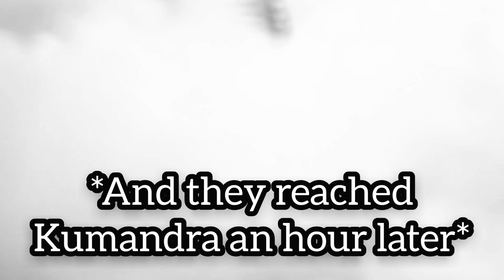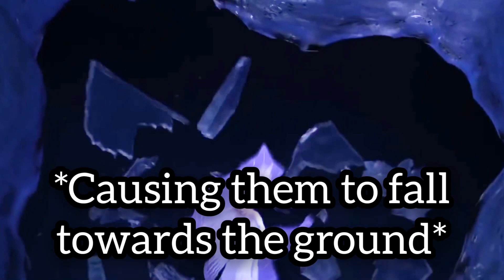FROZEN 3 Story🔥Part 24💕 | Frozen Cuber | Disney | Anna | Elsa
Here's Part 24 of the new Frozen 3 Story by Frozen Cuber and Disney Cuber, featuring Anna, Elsa from Frozen and Frozen 2!

Ever since Frozen took over the Internet as one of the best-selling Disney films or Disney movies of all time, people have been dying to see more Frozen releases such as Frozen 2, Olaf's Frozen Adventure, Frozen Fever, Once Upon A SNOWMAN and now, Frozen 3.

And so today in this video, we're gonna be looking at the second part of this brand new Frozen 3 series by Frozen Cuber and Disney Cuber, also known as Frozen 3 The Story.

So what will Anna, Elsa, Olaf, Sven and Kristoff encounter in Frozen 3? Will they belt it out again just like in songs from Frozen, Frozen 2, Frozen Fever and Olaf's Frozen Adventure like Let It Go, Into The Unknown, Show Yourself and Do You Want To Build A Snowman?

Ice Cream or CAKE? 💞💙💚🔥👇🏻

WATCH TILL THE END FOR A HUGE SUPRISE! 💕🔥❤️

ATTRIBUTIONS-

Final Boss Fight/ Epic Orchestral Battle Music by Makai Symphony

THIS VIDEO IS NOT MADE FOR ANY COMMERCIAL PURPOSES.

THIS VIDEO IS NOT MADE FOR KIDS AS WELL.